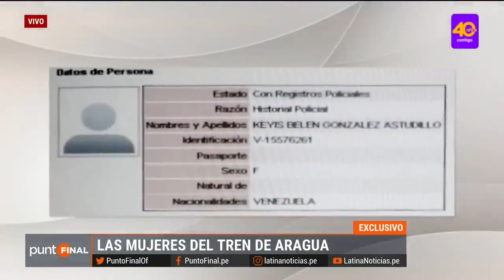Madre del 'Maldito Cris' sería operadora del 'Tren de Aragua': Los búnkers alquilados por ella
Según investigaciones policiales, Keyes Belén González Astudillo, la madre del 'Maldito Cris', sería operadora logística de la organización criminal 'Tren de Aragua'. González habría alquilado, por ejemplo, el búnker en Lurín donde el abatido criminal se refugió luego del asesinato al sereno LatinaNoticias. Encuentra las noticias de hoy en videos y transmisiones en vivo. Todo nuestro contenido es verificado y riguroso.